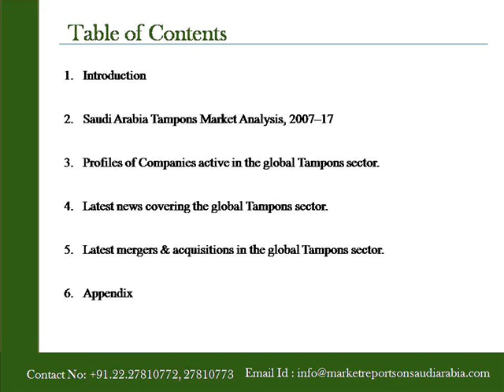Tampons Market in Saudi Arabia to 2017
14 January, 2015, Navi Mumbai, India:
Marketreportsonsaudiarabia.com presents a new report on “Tampons Market in Saudi Arabia to 2017” This report brings together modeling and analysis expertise in order to develop uniquely detailed market data.